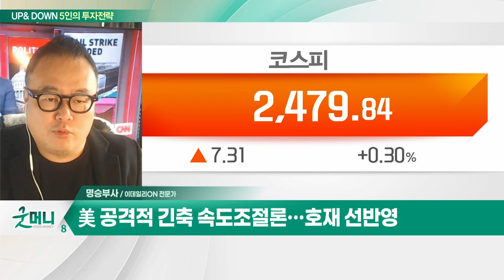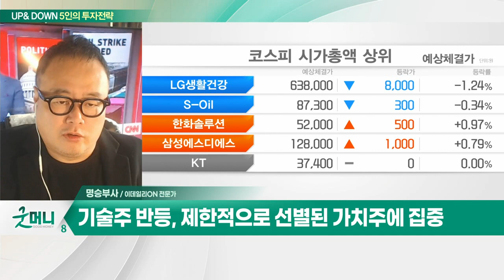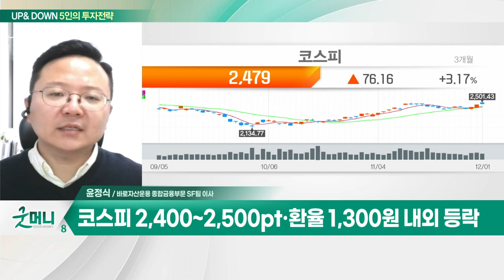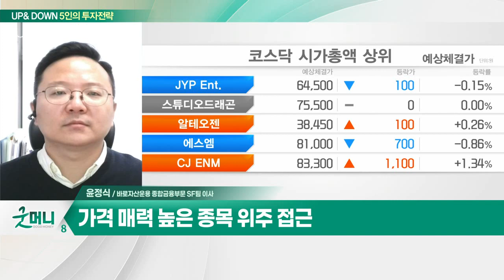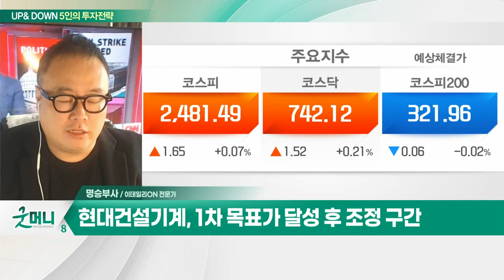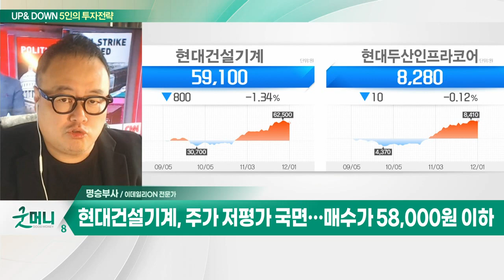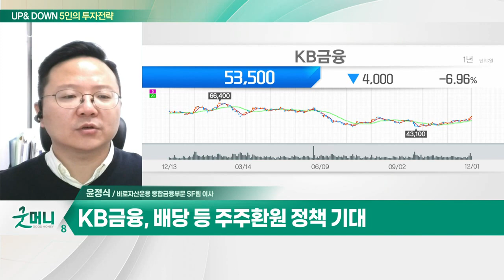현대건설기계... 700조 '네옴시티' 관련주, 시장 주도주로 부상 / KB금융... 2023년 가파른 실적 개선 예상_UP&DOWN 5인의 투자 전략 (20221202)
Q. "2500선 넘기 힘드네"… '산타랠리' 멀어지나?
Q. 증시·환율 흐름 '안정적'… 바닥 찍고 추가 상승 기대?

- 1차 목표가 달성 후 조정 구간
- 700조 '네옴시티' 관련주, 시장 주도주로 부상
- 외국인 매수 지속… 북미 신흥 시장 기대감 고조
- 우크라이나 재건 및 중동 특수 예상

- 2023년 가파른 실적 개선 예상
- 배당 등 주주환원정책 기대
- 최근 상승 불구 여전히 높은 가격 매력